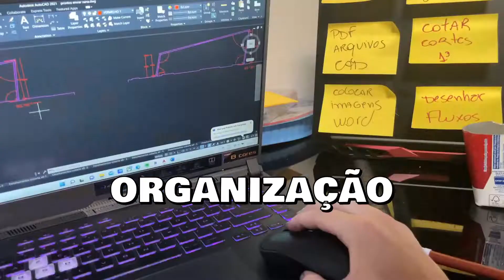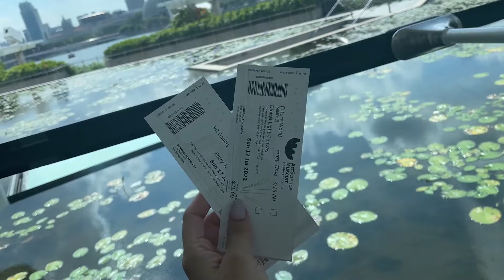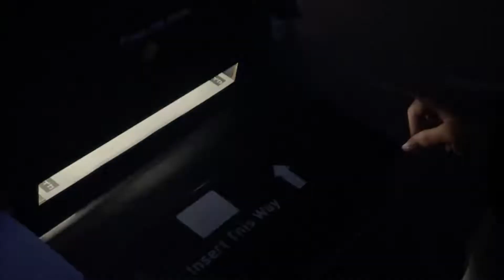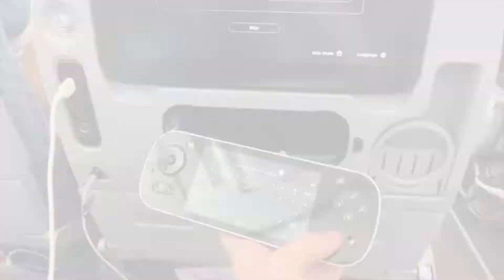SINGAPURA VLOG 2022 - A CIDADE FUTURISTA MAIS LIMPA DO MUNDO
✈️SEJA BEM VINDO - CIDADA DO MUNDO A BORDO✈️

CONHECIDA POR MONUMENTOS, SINGAPORE ATRAI MUITOS TURISTAS DURANTE TODO O ANO, REGRAS BIZARRAS E INGLES MISTURADO COM CHINES... VEM COMIGO NESSE FINAL DE SEMANA EM SINGAPURA.

Eu Sou a Keké e Trago para o Youtube Tudo o que Estava Faltando nos Vlogs de Viagens para Voce se Informar e se Divertir 🏞 Alem de Dicas, Loucuras e Mochilao, Minha Arte Muralista. DailyVlog como mochileira. faco amigos pelo mundom quer ser um deles? Pode Entrar 💜

Estou fazendo uma vaquinha pra compra de uma câmera gopro, quer ajudar o canal a trazer conteúdo sempre? pix: celular 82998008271